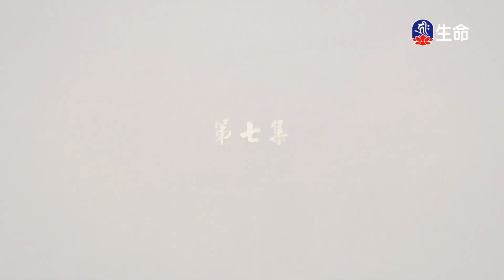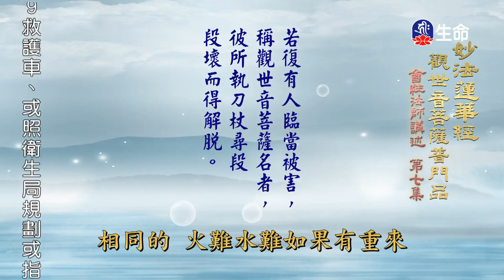觀世音菩薩普門品(7)_長老法語_(lifetv_20230105_14:00)